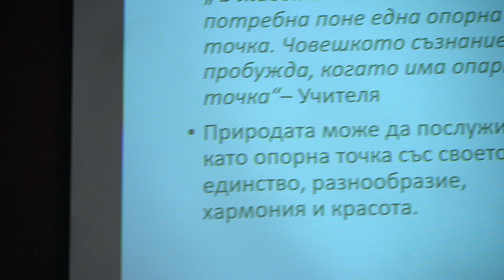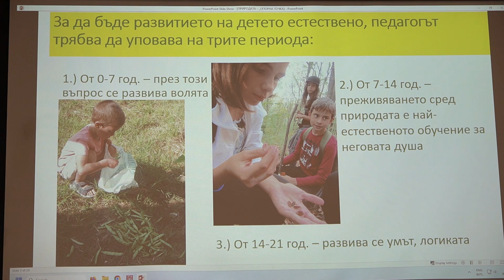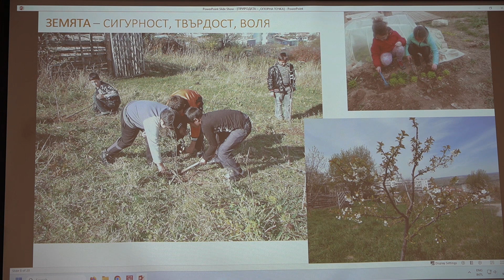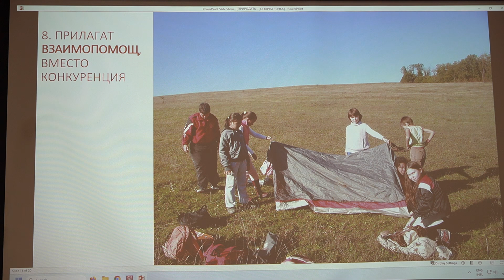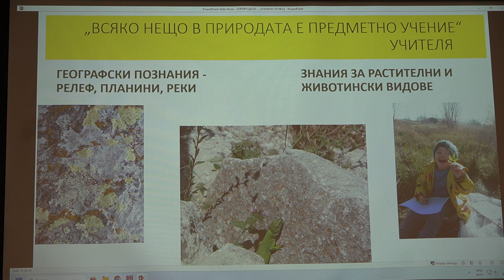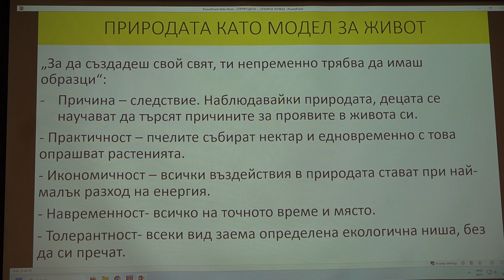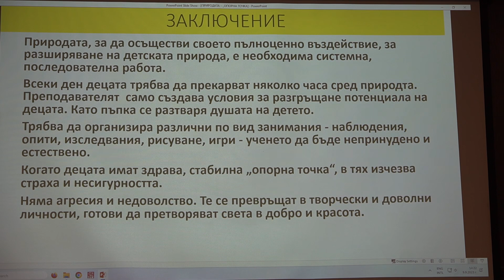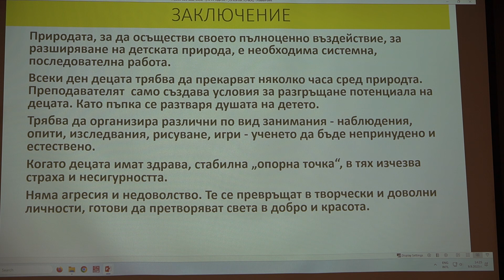Природата – опорна точка в живота на детето. Г. Младенова